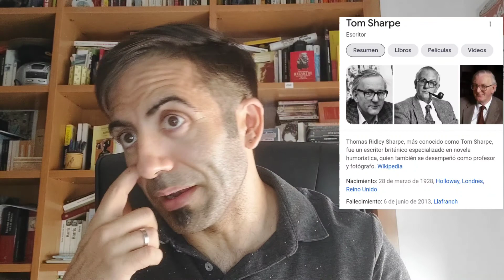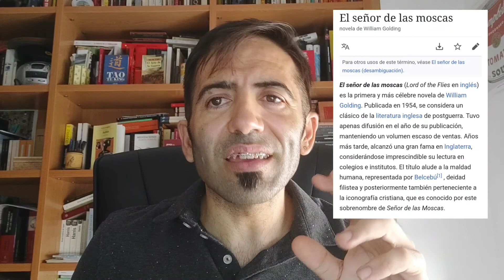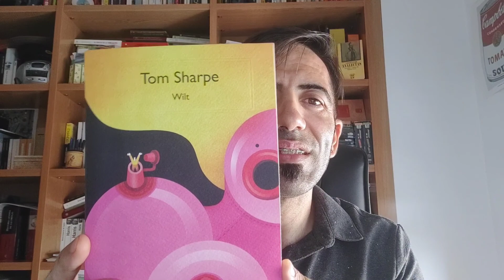"Wilt" de Tom Sharpe (resumen)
Tom Sharpe (Londres, 30 de marzo de 1928 - Llafranch, Gerona, 6 de junio de 2013) es famoso por sus novelas de humor. En este caso, Wilt es un profesor de humanidades de un centro de formación profesional. Amargado por su trabajo  (los alumnos son complicados)  y sin posibilidades de ascenso, Wilt empieza a tener sentimientos homicidas. Por otro lado, Eva Wilt, su esposa, enérgica y de fortaleza casi sobrehumana, abraza cualquier moda con el entusiasmo de un niño. Piensa que a su marido le falta empuje, se pierde en libros sin tener interés por cosas prácticas.

Eva conoce a un matrimonio de intelectuales que creen en la liberación total. Aparentemente ricos y sofisticados, Eva se deja embelesar por ellos. En una fiesta que dan, Henry Wilt rechaza las insinuaciones de Sally, la nueva amiga de su mujer. Ella se enfada tanto que le provoca un accidente y luego le incrusta una muñeca hinchable en sus partes nobles. A partir de ahí, todo evoluciona de la forma más sarcástica, hilarante y ácida que os podáis imaginar, investigación criminal kafkiana incluida.